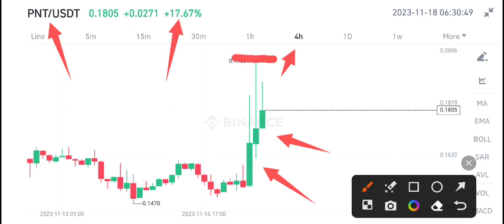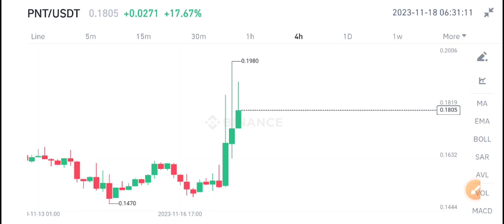Pnetwork Price Prediction! Pnetwork PNT News Today!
Queries Solved:
1.  today target
2.  price today
3.  price prediction
4.  token today target